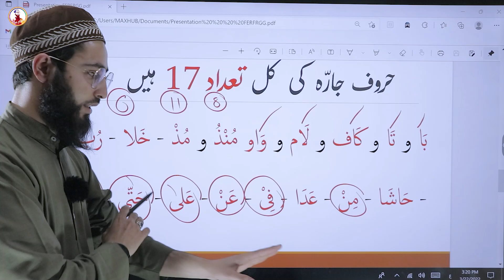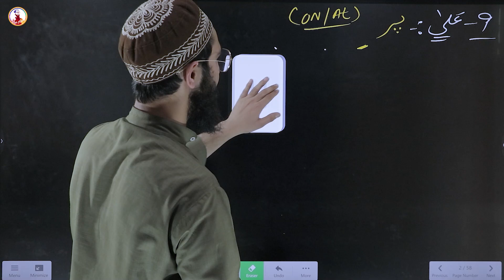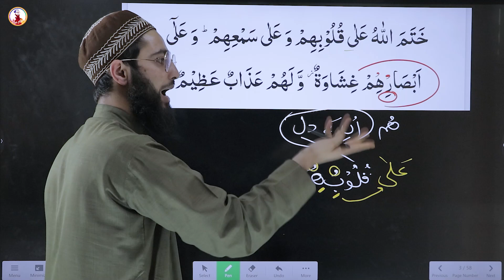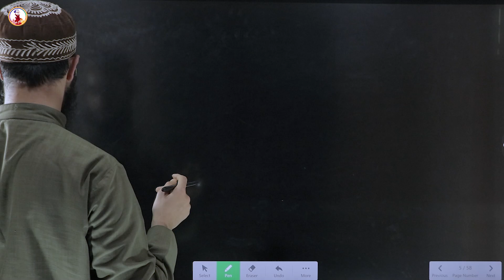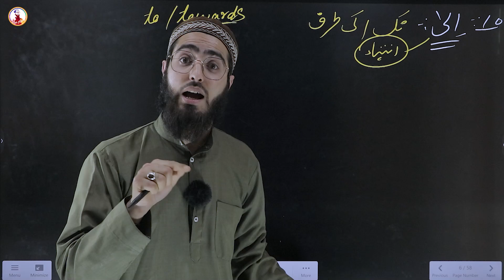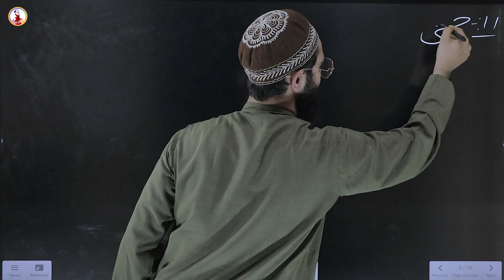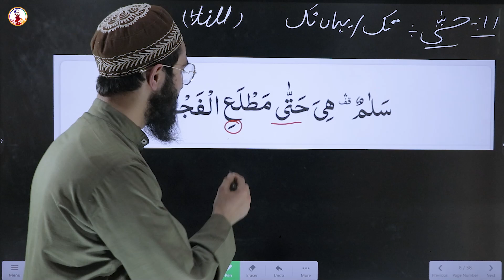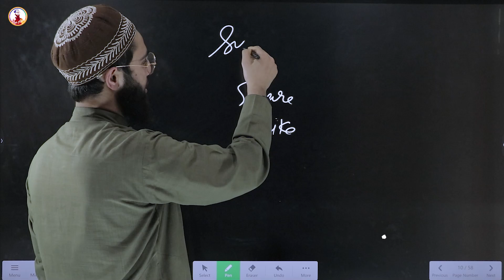ALA, ILA & HATTA | Huroof e Jar | Majroor | Arabic Grammar Series | Ep- 37 | Qari Aqib